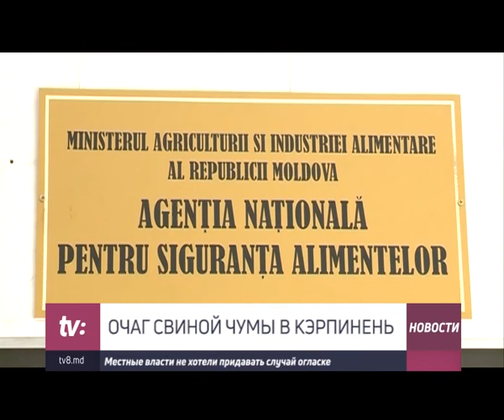ОЧАГ СВИНОЙ ЧУМЫ В КЭРПИНЕНЬ Местные власти не хотели придавать случай огласке